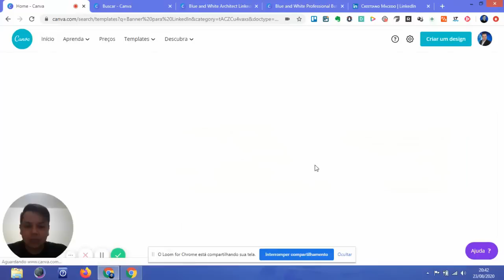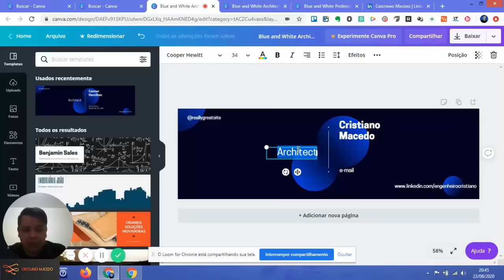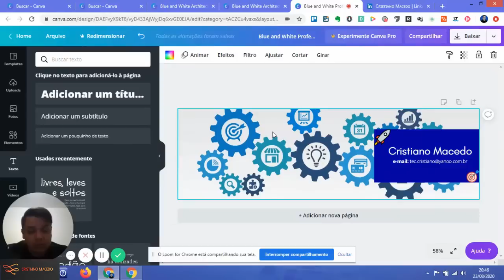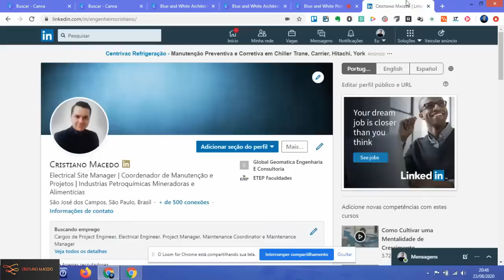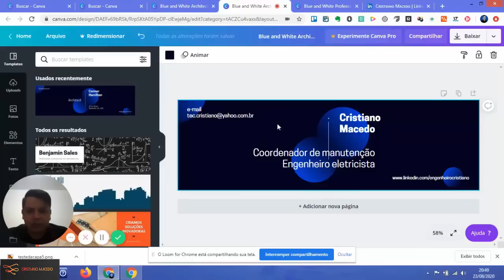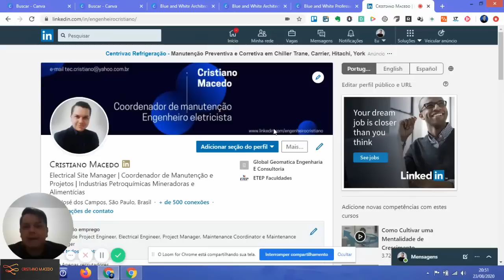Como Trocar e Personalizar a Foto de Capa do Linkedin | Como Criar Capa do Linkedin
📣 Comente
👥 Compartilhe

Neste vídeo ensino como trocar a foto de capa do Linkedin e como personalizar, desta maneira você consegue adicionar suas informações mais importantes também na sua foto de capa do Linkedin.

🎁Ganhe R$5,00 ao Fazer Cadastro CUPONOMIA -

00:00 - Introdução
00:30 - Se inscreva no canal